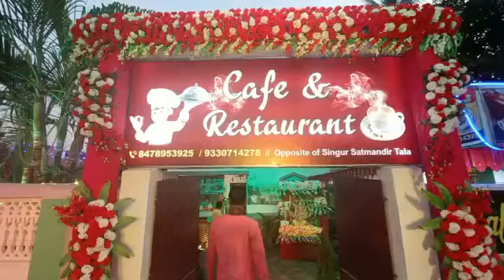Duty time👉 Singur Singur 👉 New cafe opening